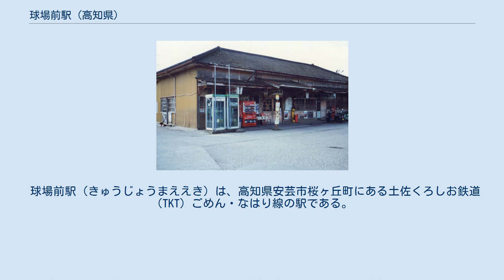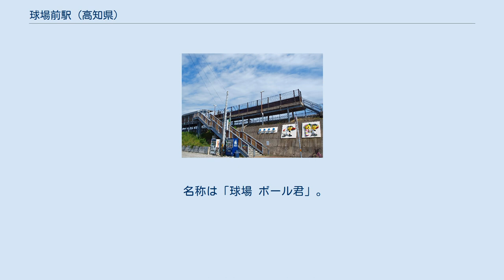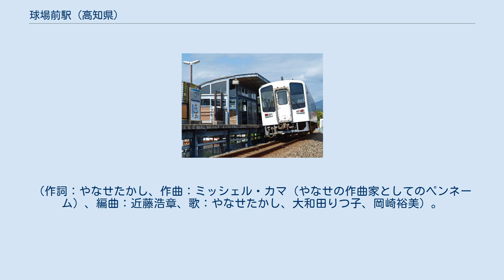球場前駅 (高知県)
車両はホーム側にかなり傾斜して停まる。
 球場前駅（きゅうじょうまええき）は、高知県安芸市桜ヶ丘町にある土佐くろしお鉄道（TKT）ごめん・なはり線の駅である。
 名称の通り、安芸市営球場への最寄り駅である。
すべての快速列車が停車する。
 片面1面1線のホームを持つ駅員無配置の盛土駅である。
ホームは線路の北側にある。
 旧土佐電気鉄道安芸駅（1993年2月12日） 駅北方に安芸市営球場と多目的体育館「安芸ドーム」がある。
安芸市営球場ではプロ野球・阪神タイガースのキャンプが毎年行われており、そのシーズンには見学者などで賑わいを見せる。
 駅南方に国道55号が走っており、さらに南側には安芸漁港へ続くカリヨン広場がある。
この広場には、廃止された土佐電気鉄道安芸線の安芸駅がかつて存在し、1995年までは駅舎が残っていた。
 近くに高知県立安芸桜ヶ丘高校（旧安芸工業高校）、高知県立あき総合病院がある。
あき総合病院の最寄りに新駅「あき総合病院前駅」が開業した。
 安芸営業所バス停（高知東部交通本社前）より発車する。
 名称は「球場 ボール君」。
野球をモチーフにしたキャラクターで、野球のボールが顔となっており、薄橙色に縦縞の入ったユニフォームと帽子を着ている。
 駅北側の道路を挟んだ位置に、このキャラクターのモニュメントが設置されている。
 また、バップが発売するごめん・なはり線記念ソング『いいなぁ安芸（アキ）』（2003年発売、VPCD-81471）というアルバムに「とべ とべ ボール君!」のタイトルで「球場 ボール君」に関するオリジナルソングが収録されている。
（作詞：やなせたかし、作曲：ミッシェル・カマ（やなせの作曲家としてのペンネーム）、編曲：近藤浩章、歌：やなせたかし、大和田りつ子、岡崎裕美）。